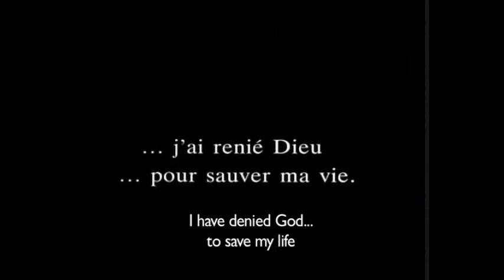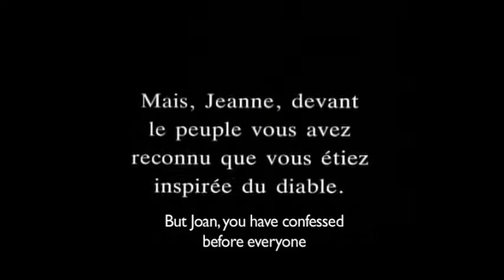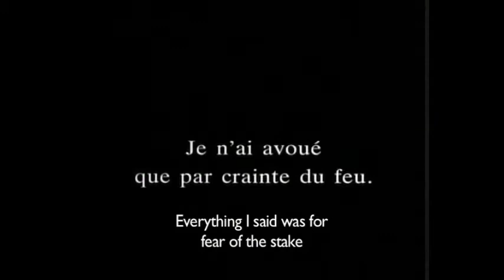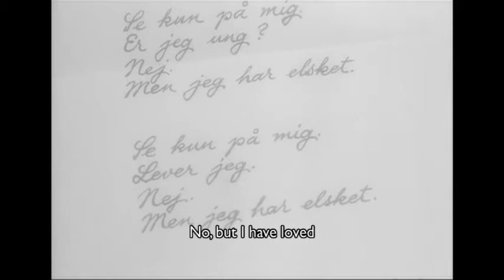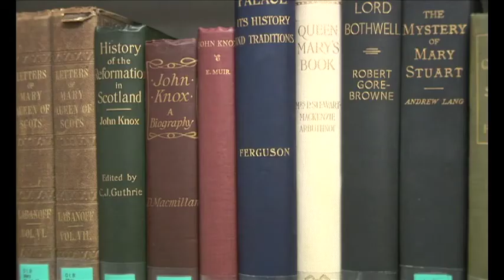Mark Cousins & Lars Von Trier on Carl Dreyer